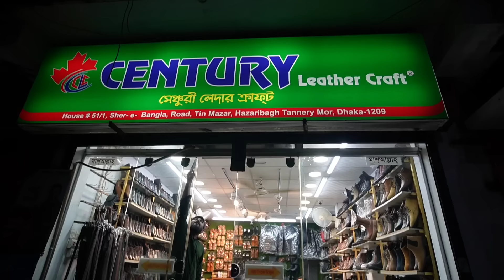মাএ ৩৯০ টাকা অরিজিনাল এক্সপোর্ট লেদার জুতা জ্যাকেট | original leather jacket cheapest ever 2025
Century Leather Craft
Shop-50, Sher-E-Bangla, Hazaribagh, Chinese Tennery Market, Dhaka-1209